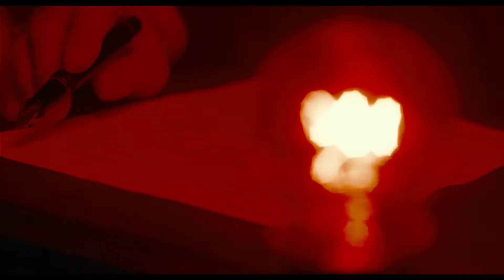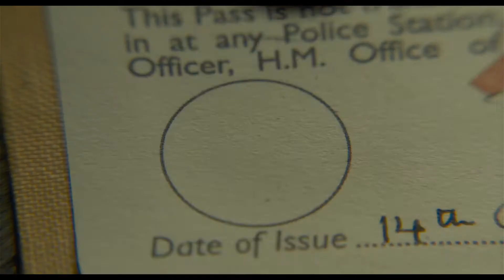ТЕМНЫЕ ВРЕМЕНА |дублированный трейлер №1